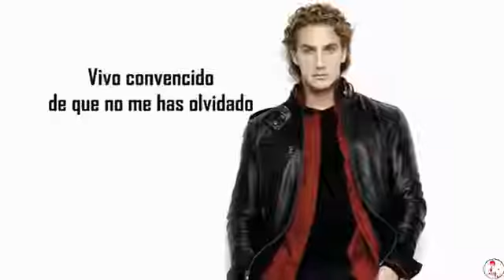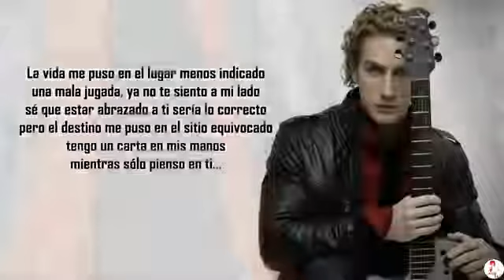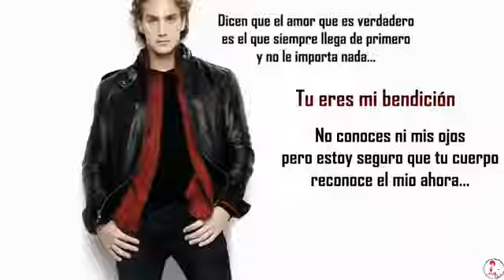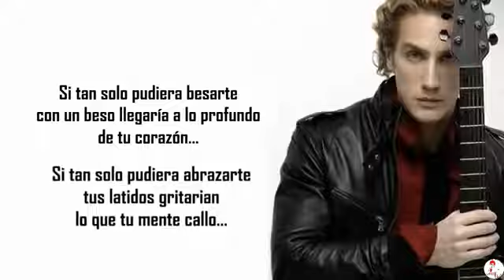Eugenio siller te esperare